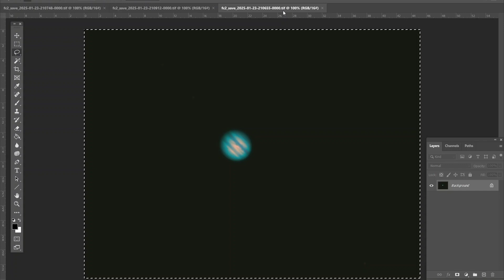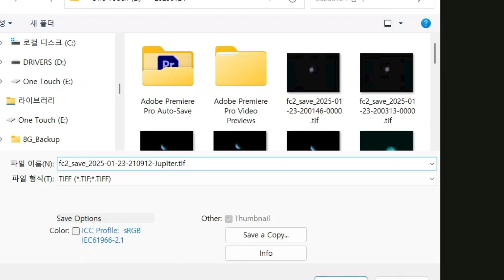2025년 1월 행성 시즌 - 아~~ 토성 때문에 토성, 금성, 목성, 화성의 일렬 정렬 촬영을 실패했다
천체사진가가 별을 촬영하지 않는 이유
2025년 행성 정렬 축제 촬영 후기
천체망원경 사용을 위한 컴퓨터와의 연결 방법
입문자를 위한 천체사진촬영법 책 소개 영상
슈미트 카세그레인식 천체망원경 사용법
충일 때 화성을 촬영한 영상
영상 후반부에 레지스탁스 사용법 안내가 있음
달 목성 금성 일렬 정렬 순간 촬영

2025년 1월 행성 시즌 -  모든 행성의 촬영이 가능할까? 서울 도심에서 금서성, 토성, 목성과 화성 촬영
요즘 밤하늘은 행성에 관심을 갖고 관측하거나 사진으로 촬영하고자 하는 사람들에게는 아주 좋은 기회를 제공하고 있습니다. 우리가 눈으로 볼 수 있는 행성들인 금성, 화성, 목성, 토성이 모두 떠 있기 때문이지요. 물론 천왕성, 해왕성, 수성도 있지만 이들은 실제 관측하기 어려운 대상이구요.
아무튼 이번 흔치 않은 기회를 밤하늘이 제공하고 있으니 놓치지 마시고 관측할 기회를 잡으시기 바랍니다.
천체망원경, 소형망원경, 목성, 토성, 질량구하기, 토성의 고리, 은하, 성단, 성운 관측하기, 천체사진촬영법, 행성관측법